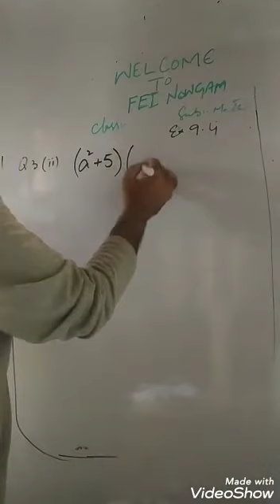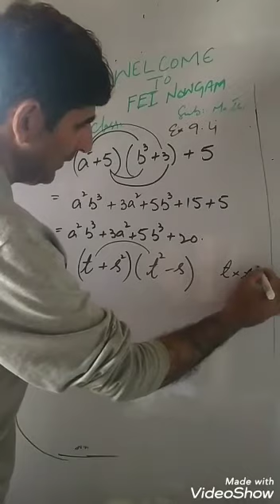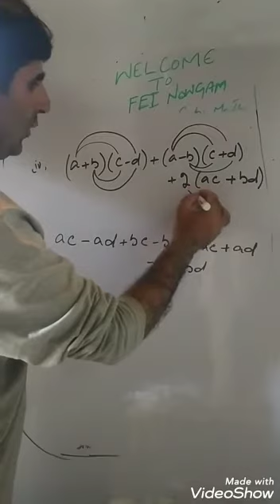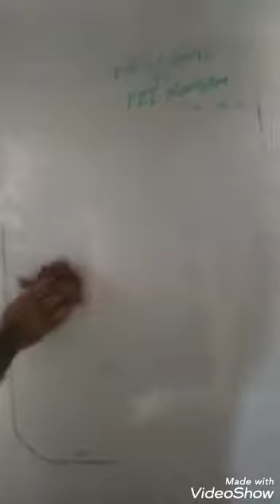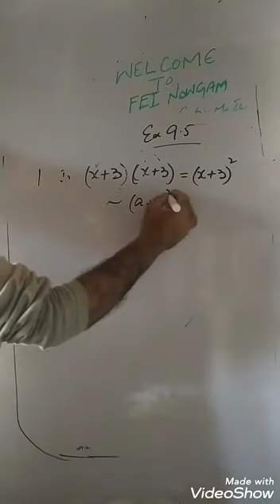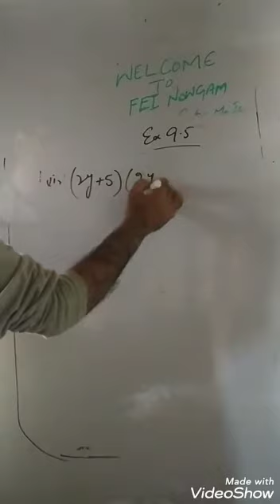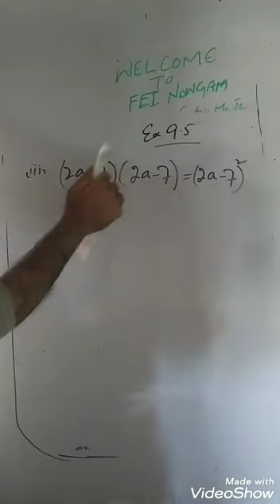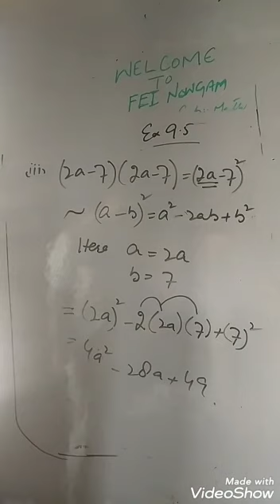8_540,Math [Algebraic expressions,ex 9.5 Q1